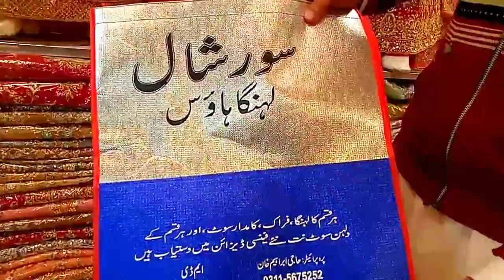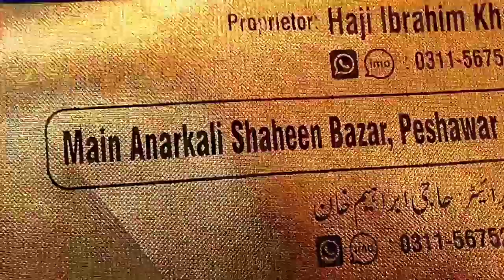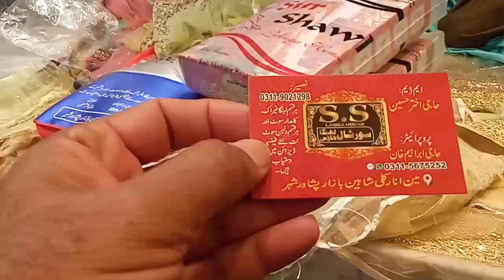Bridle Lehenga dress designer in Peshawar | Wadding Lehenga Shopping | Cubic home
Assalamu alaikum dear friends Aaj ka video bridal Lehenga dress designer ki hain agar apko Shadi Kelye Lehenga dress designer ki shopping Karni hain tu peshawar Shaheen Bazaar ma buhot kam Qeemat par mil raha hay Zaror jaye Aur New Design ke bridal Lehenga aur buhotsy designer ki kapry lay sakty hain video ko Akhir Tak dekay agar Acha lagy tu like aur share karay Aur Sat ma Hamary Channel ko bi subscribe Kary Thank you